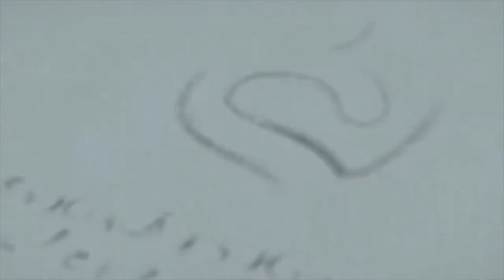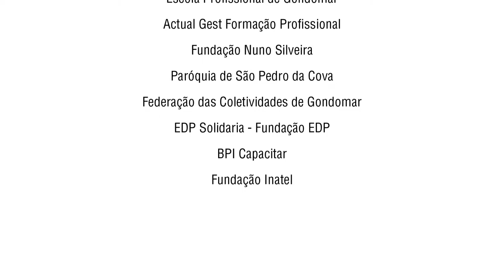Se buscan voluntarios para proyecto en Portugal (arte y discapacidad)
Buscamos voluntari@s españoles para ir a Portugal con todos los gastos pagados por el Programa Erasmus. La edad debe rondar de 18 a 30 años de edad y no se requieren más requisitos.

// PLAZAS VOLUNTARIADO SIN PAGAR //

Te ofrecemos ofertas de voluntariado europeo en todos los países de la UE como Francia, Alemania, Italia, Estonia, Reino Unido, etc...
Conoce nuestra web y solicita becas con nosotros.

// CONECTA CON YESEUROPA //

➡ YesEuropa en Google+: goo.gl/tfvwrA
➡ YesEuropa en Facebook: goo.gl/sYuXLA